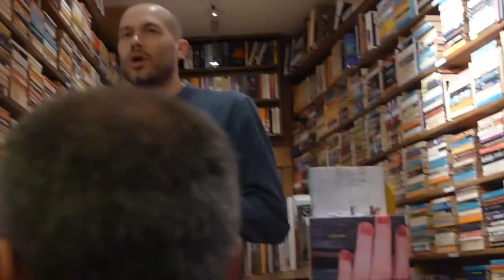Poets Live – Eugene Ostashevsky & Alberto Rigettini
Eugene Ostashevsky and Alberto Rigettini read at Berkeley Books of Paris for Poets Live.